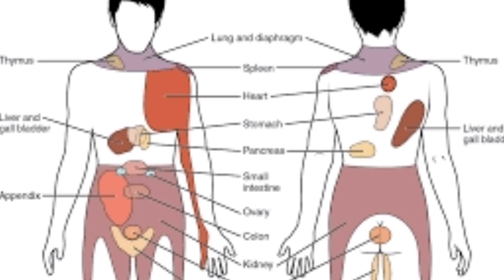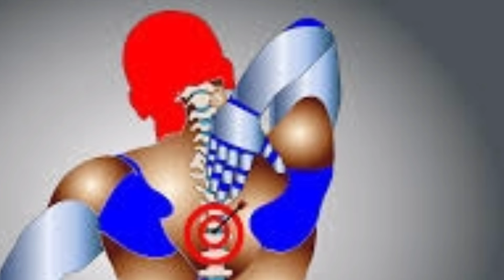सर्दियों में बाजरे की रोटी खाने के फायदे || Bajre Ki Roti Khane K Fayde || Benefits Of Pearl Millet